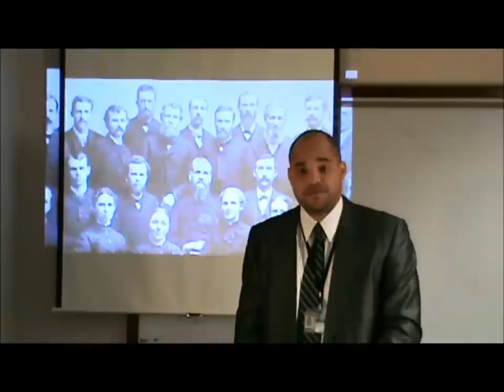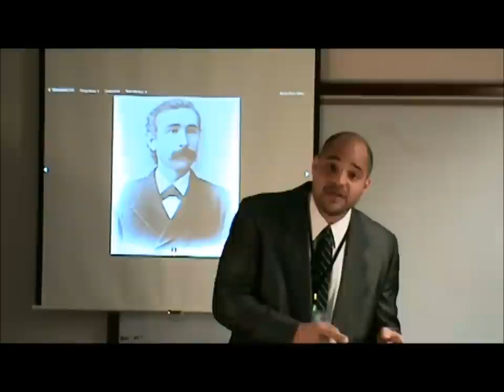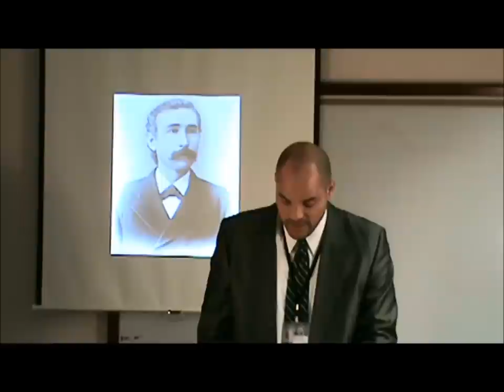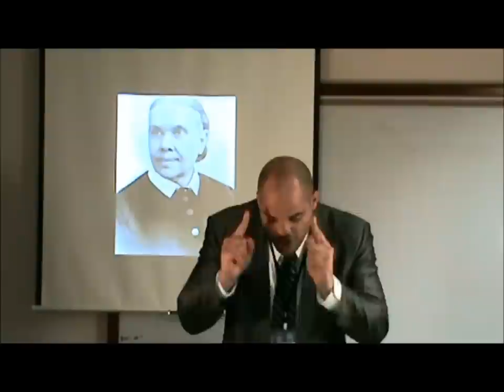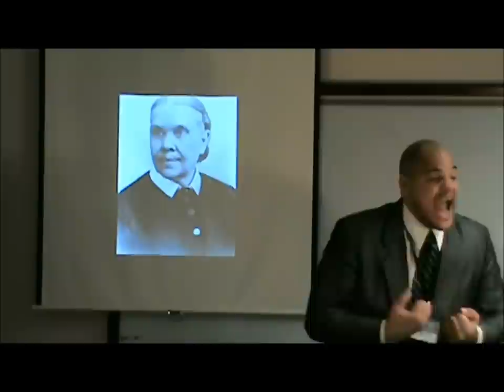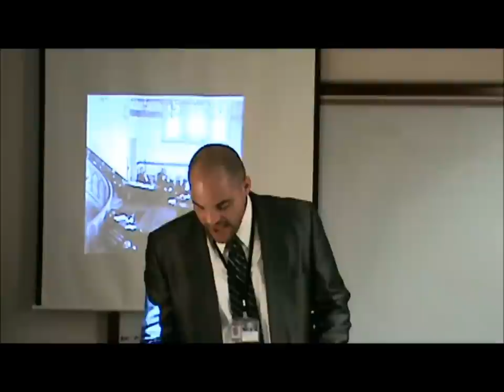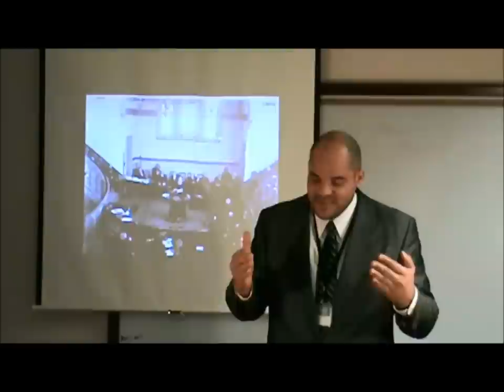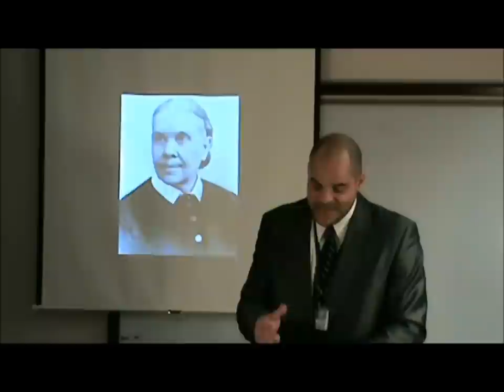1888 and Black People/1888, Minneapolis, and Righteousness by Faith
Dr. Benjamin Baker lectures on the 1888 Minneapolis General Conference Session and its relation to African Americans.